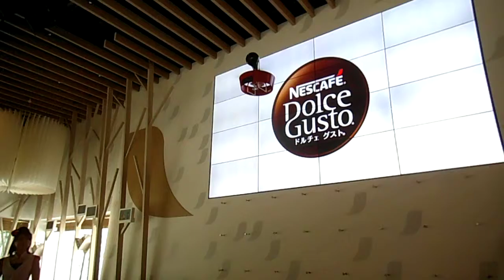DSCF5787ネスカフェドルチェ20150923ドローン＆プロジェクションマッピング